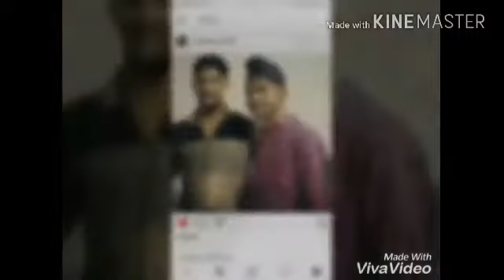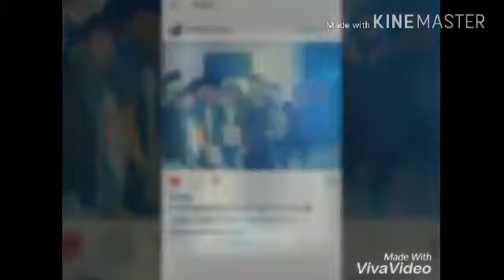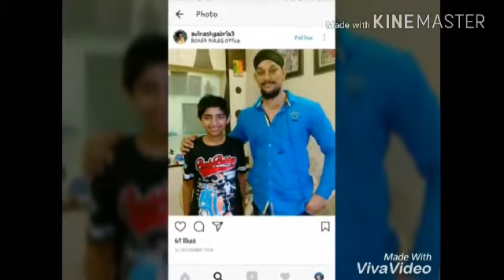Fans of BOXER BHAI